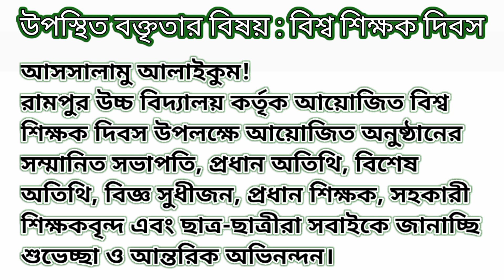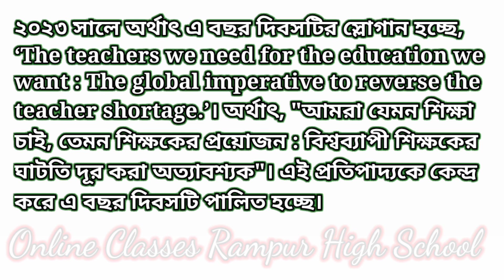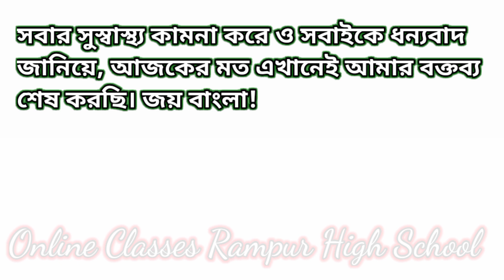বিশ্ব শিক্ষক দিবস উপস্থিত বক্তৃতা|শিক্ষক দিবস উপলক্ষে ভাষণ|জাতীয় শিক্ষক দিবসের বক্তৃতা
বঙ্গবন্ধু বাঙ্গালি জাতির কারিগর

২০২৩ সালে অর্থাৎ এ বছর দিবসটির স্লোগান হচ্ছে, ‘The teachers we need for the education we want: The global imperative to reverse the teacher shortage.’। অর্থাৎ, "আমরা যেমন শিক্ষা চাই, তেমন শিক্ষকের প্রয়োজন : বিশ্বব্যাপী শিক্ষকের ঘাটতি দূর করা অত্যাবশ্যক"। এই প্রতিপাদ্যকে কেন্দ্র করে এ বছর দিবসটি পালিত হচ্ছে।

ট্যাগ :
world teachers day 2023
world teachers day 2023 theme
বিশ্ব শিক্ষক দিবস কবে
teachers day speech
teachers day speech in bengali
শিক্ষক দিবস উপলক্ষে বক্তৃতা
শিক্ষক দিবস উপলক্ষে বক্তৃতা শিক্ষকের
শিক্ষক দিবস উপলক্ষে সেরা বক্তৃতা।teachers day speech in bangla। atika's(handwriting)

উপস্থিত বক্তৃতা,
মুক্তিযুদ্ধ বা বাংলাদেশের মুক্তিযুদ্ধ বিষয়ক উপস্থিত বক্তৃতা,
বাংলাদেশের মুক্তিযুদ্ধ,
মুক্তিযুদ্ধ বা বাংলাদেশের মুক্তিযুদ্ধ,
রচনা বাংলাদেশের মুক্তিযুদ্ধ
বাংলাদেশের মুক্তিযুদ্ধ ও স্বাধীনতা লাভ
বাংলাদেশের মুক্তিযুদ্ধ রচনা
উপস্থিত বক্তৃতা বঙ্গবন্ধু ও বাংলাদেশ
উপস্থিত বক্তৃতা ডিজিটাল বাংলাদেশ
মুক্তিযুদ্ধ ও বাংলাদেশ,বাংলাদেশের মুক্তিযুদ্ধের ইতিহাস,
রচনা মুক্তিযুদ্ধ ও বাংলাদেশ
বক্তৃতা দেওয়ার কৌশল
বক্তৃতা শুরু করার নিয়ম
উপস্থিত বক্তৃতা প্রতিযোগিতা বাংলা